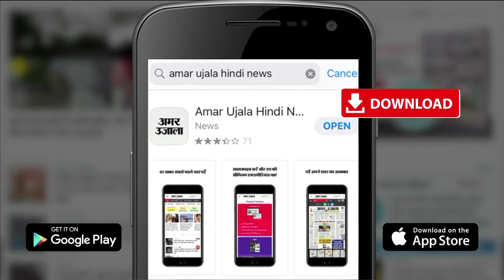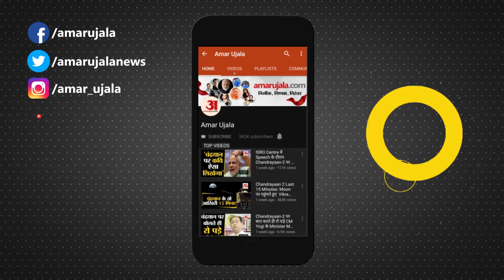Austria: विंटर ओलंपिक के लिए दो माह का प्रशिक्षण ले रहीं आंचल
2018 में Turkey में international skiing Competition में India के लिए मेडल जीतने वाली Aanchal Thakur अब Winter Olympic games की तैयारियों में जुट गई हैं। Winter Olympic अगले साल China के Beijing में होगा, लेकिन इसके लिए Aanchal Thakur ने अपने भाई हिमांशु ठाकुर के साथ Austria की बर्फीली वादियों में प्रशिक्षण शुरू कर दिया है। करीब दो माह तक आंचल जहां विदेशों में Olympic की तैयारी करेगी, वहीं वह Olympic के लिए क्वालीफाई मुकाबलों में भी भाग लेंगी।
आंचल अपने भाई हिमांशु ठाकुर के साथ अगले साल 15 जनवरी तक skiing की ट्रेनिंग लेंगी। इसी दौरान उसे विंटर ओलंपिक के लिए कई देशों में जाकर क्वालीफाई मुकाबले भी खेलने होंगे।